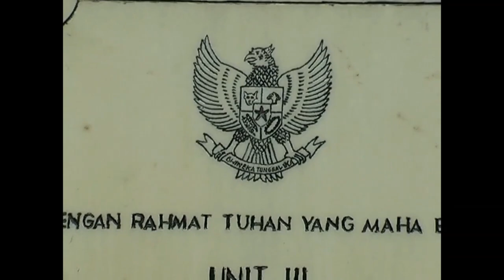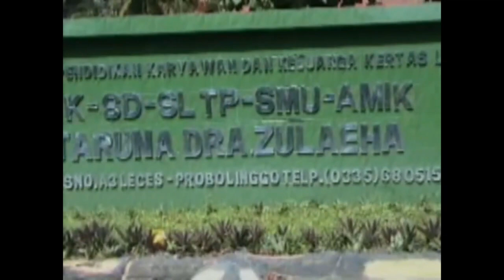Dirgahayu PT Kertas Leces